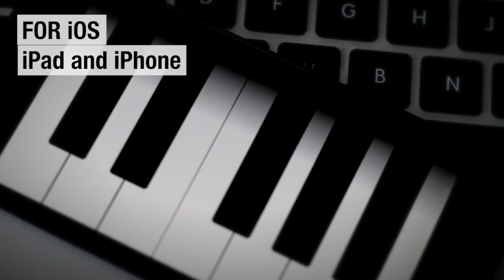SynthDrumKick AUv3 for iPad and iPhone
Drum synthesizer AUv3(Audiounit plug-in) for iPad and iPhone

The audio track uses 5 instances of SynthDrum Kick inside GarageBand on the iPhone.

AUv3(AudioUnit plug-in) Drum synthesizer for iOS

No more searching through samples, no more limited preset sounds, no more waiting. With SynthDrum Kick, you can synthesize the drum sounds you want in a lightweight fast package. Create multiple instances right inside your favourite AU host DAW (GarageBand, Cubase, AUM, BeatMaker 3 etc) for multiple percussion instruments.

Whether you’re looking to create solid punchy house kicks, deep dark tuned trap bass kicks, or any other EDM genre, SynthDrum Kick has you covered.

SynthDrum Kick is a new, intuitive AUv3 AudioUnit plugin for iOS – Specially designed from the bottom up, to make synthesizing kick drums efficiently and quickly.

SynthDrum Kick's sounds are 100% synth-generated. Coupled with all the controls you need, being right at your fingertips, it’s easier than ever to get the kick sound you want. You get to work quickly and productively, without having to compromise and fall back on the same old pre-made kick samples.

Whilst some apps have irrelevant controls and workflows for synthesizing percussion, SynthDrum Kick has a versatile range of controls and a DSP engine specially designed for percussion synthesis.

A user-friendly, adaptable AudioUnit that can get the beats you want, fast, from the moment you load it into your favorite DAW. More sonic versatility for your kicks whether on the move or in the studio, you can quickly create percussion that is unique and specific to your taste.

Specifications:
– AUv3 (AudioUnit Extension)
– Oscillator: Sinusoid, 909 style clipped Triangular
– Pitch Envelope (re-triggers as needed for kicks)
– Amp Envelope (specially designed for percussion synthesis)
– LFO (delay-able) controls AM or FM
– Noise
– Parametric EQ x2
– Soft Clipper
– Presets
– Velocity sensitive